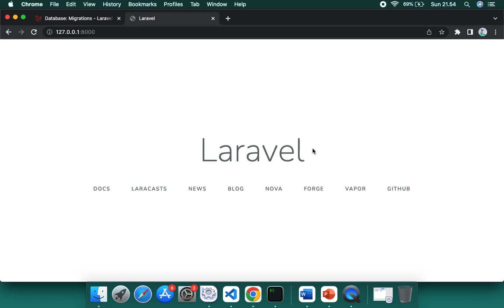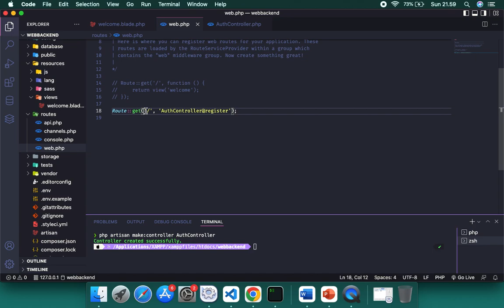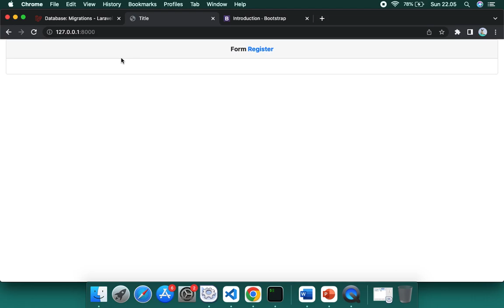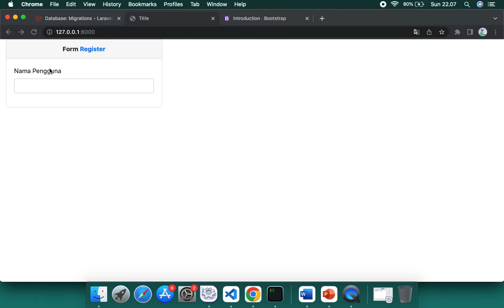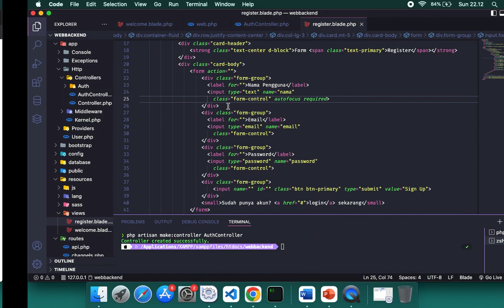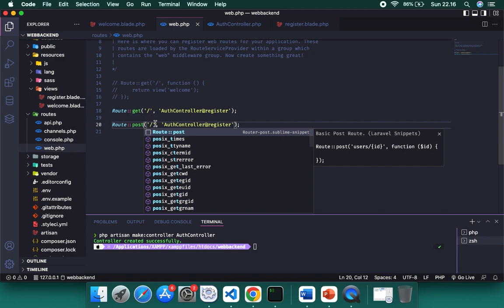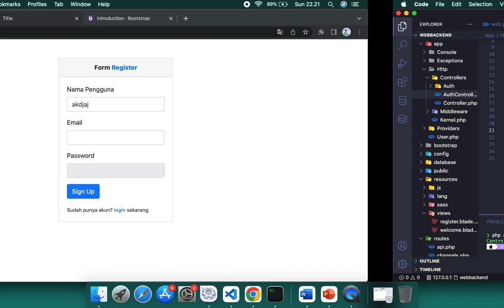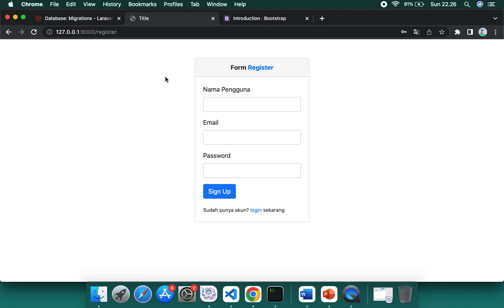#4 User Auth, CRUD dan RESTful API (Backend) Laravel - Membuat Fitur Register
Membuat aplikasi web dengan menggunakan Laravel, Mysql dan Bootstrap

1. Mempersiapkan Kebutuhan Pengembangan
2. Melakukan Instalasi Proyek Laravel dan Perkenalan Struktur Proyek Laravel
3. Melakukan Konfigurasi Koneksi dan User Migration
4. Pengenalan Routing dan Membuat Fitur Register